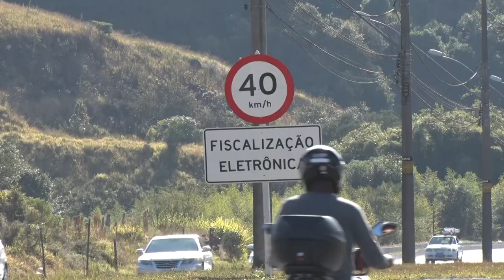RADAR EDMUNDO CARDILLO EM FASE DE TESTE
Já estão em funcionamento os radares implantados pelo Departamento de Edificações e Estradas de Rodagem de Minas Gerais na avenida Vereador Edmundo Cardillo em Poços. Em breve quem passar pelo local acima de 40KM/H vai ser multado. Por enquanto os equipamentos estão em fase de testes e aferições.